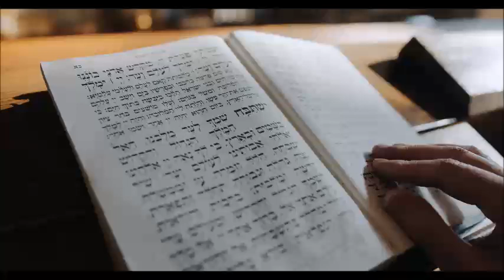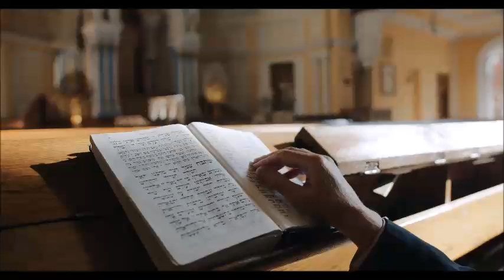PRAYER FOR DIVINE VISITATION (God will visit your situation now)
Oh Lord my father, hear my cry, I present myself before you, the open heaven that will bring about my divine visitation.

Oh Lord my father, hear my cry, I present myself before you, the open heaven that will bring about my divine visitation, I command in Jesus name, open by fire.

HOW DO I PROVOKE DIVINE VISITATION WHICH BRINGS ABOUT DIVINE REMEMBRANCE?
HAVE VIOLENT FAITH (1 Kings 18:4, 41) ...
LIVING RIGHT (Matthew 5:8, Psalm 24:3-4, Exodus 19:10-11)
PRAYER AND FASTING (Daniel 10:1-2, Acts 2:1-4, Psalm 80:14)
SACRIFICE (1 Kings 3:3-5, Psalm 20:1-3, 50:5, Genesis 8:20-22)

Please like a s share for more.